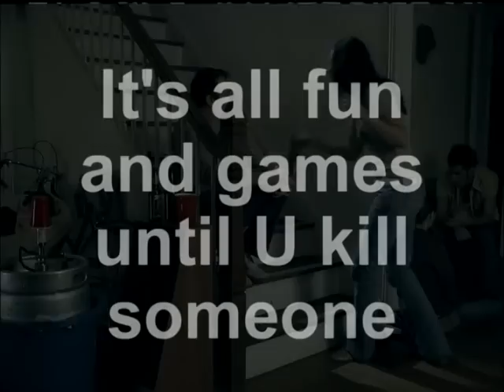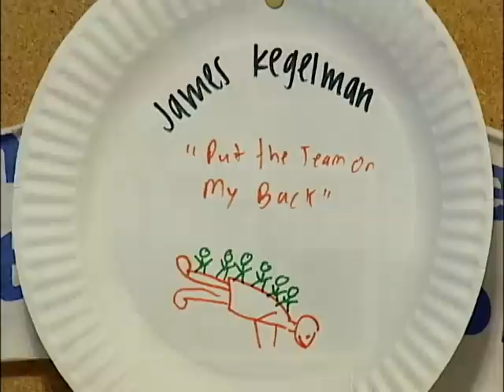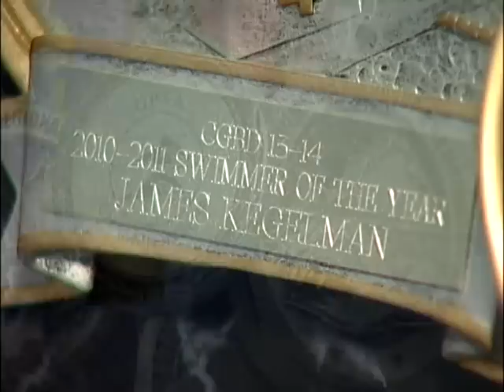3-D Driving Drunk & Distracted Program - 2013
3D Program developed by the York-Poquoson Sheriff's Department and the York County School Division to promote awareness and prevent driving drunk and distracted driving.